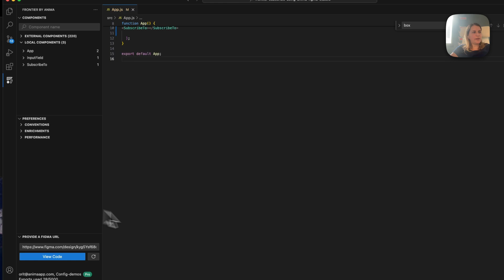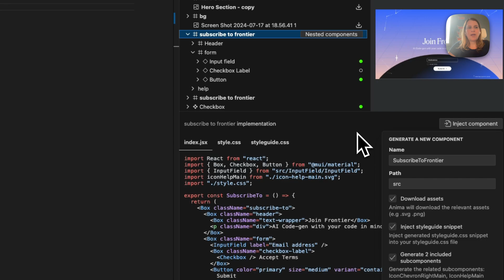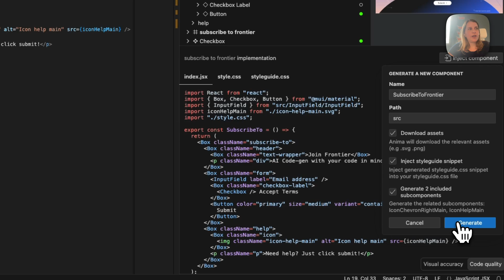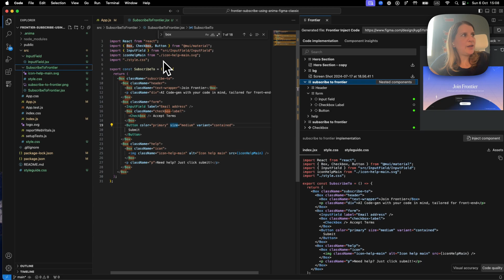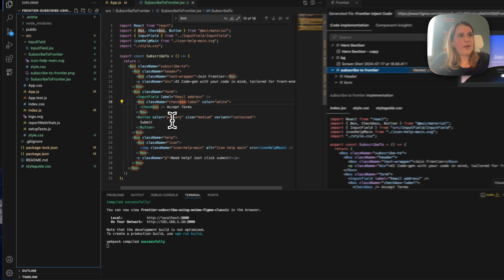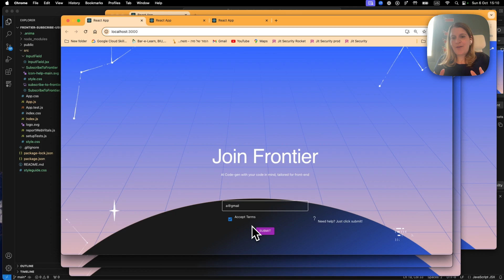Frontier by Anima: Using MUI, injecting code into an existing project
🚀 Transform Figma Designs into Reusable Code Components with Frontier! 🎨💻

Welcome to our step-by-step walkthrough of Frontier's inject code functionality, the ultimate game-changer for frontend developers! In this demo, we’ll show you how to seamlessly transform a Figma design into fully functional React components using Frontier, our powerful VS Code extension.

👨‍💻 What you'll learn in this video:
✅ How to import Figma designs into Frontier
✅ Automating React and Material UI component generation
✅ Creating a reusable form component with input fields, checkboxes, and buttons
✅ Customizing themes, styles, and local assets

This easy process saves time, ensures design-code consistency, and makes life easier for developers.

📂 Key Features Demonstrated:

Generating React + CSS code from Figma
Using Material UI library for seamless component integration
Injecting and customizing components directly within your existing project
Real-time style updates and code optimization
🔧 What’s coming next:

💬 Have questions, feedback, or ideas? Drop them in the comments—we’d love to hear from you!